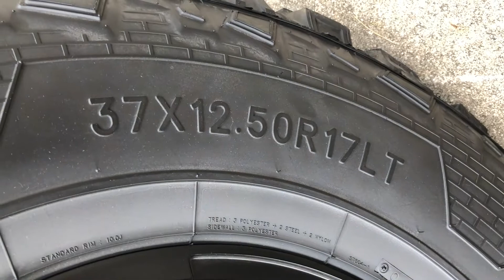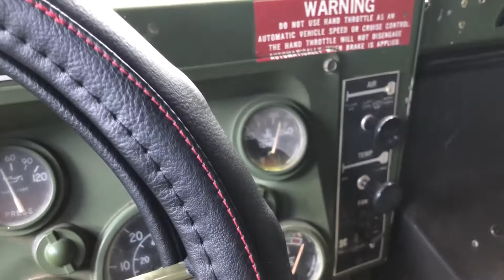AM General Humvee Walk Around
Walk around of my 1993 Humvee (Mathilda).